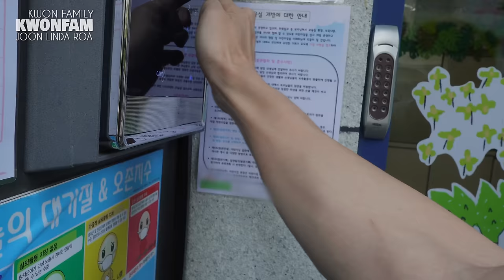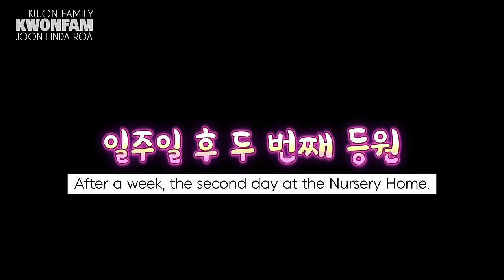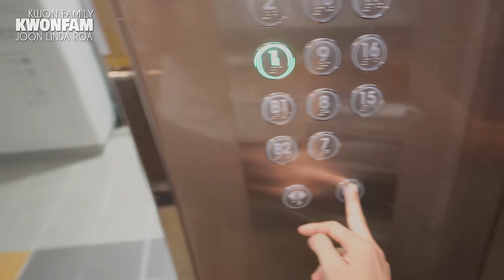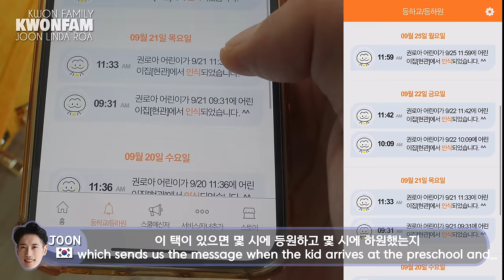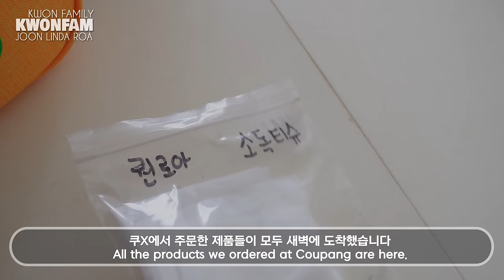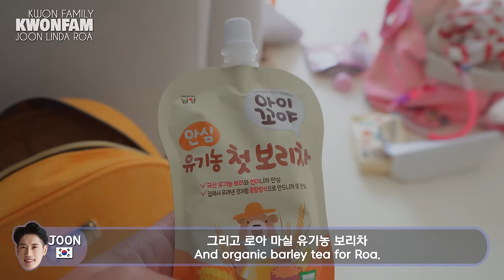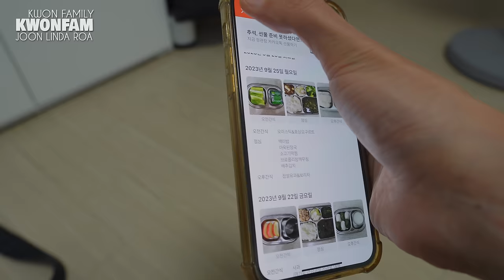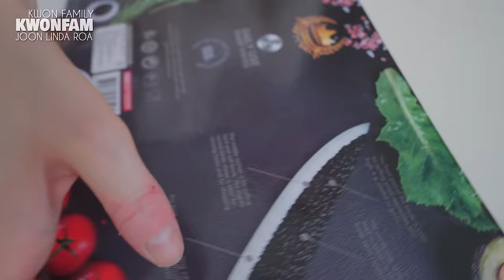SUB) 25개월 로아의 눈물겨운 한국 어린이집 적응기😭 | 육아 브이로그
안녕하세요.
태어나 처음으로 어린이집에 가는 로아...
과연 로아는 어린이집에 잘 적응할 수 있을까요?